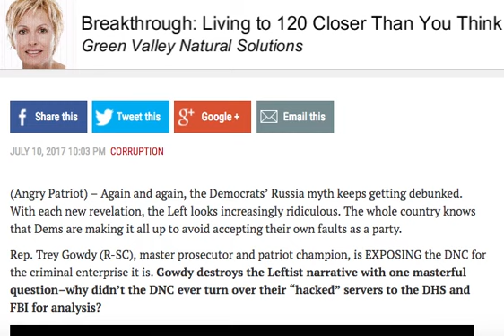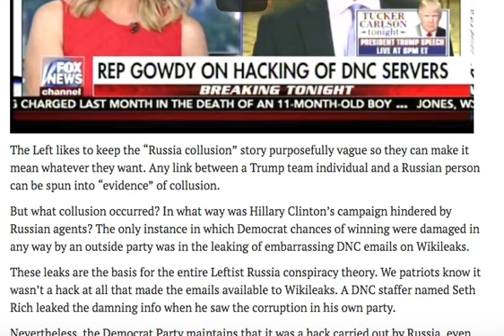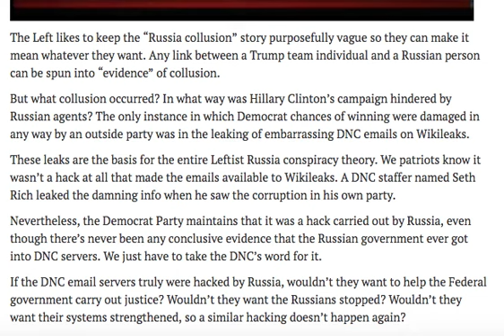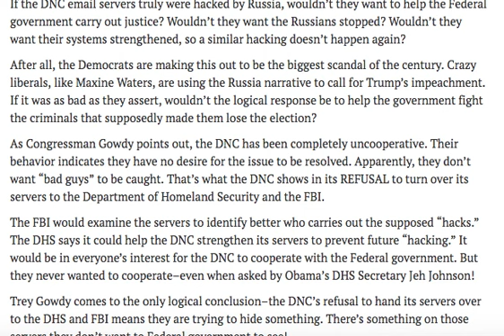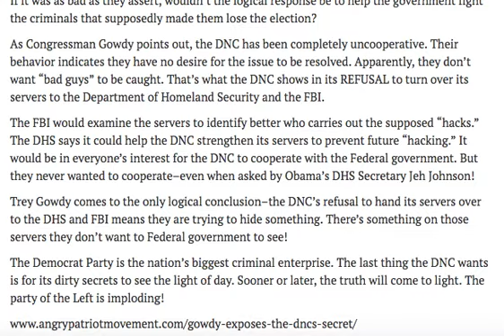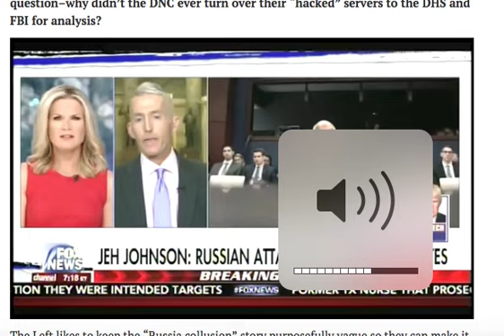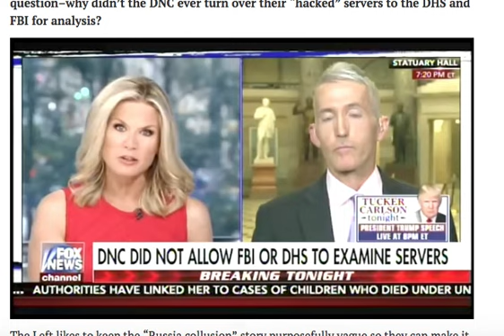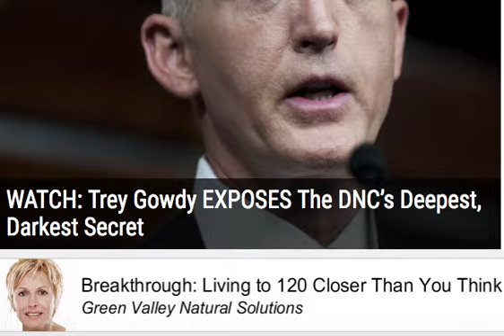TREY GOWDY EXPOSES THE DNC'S DEEPEST DARKEST SECRETS!